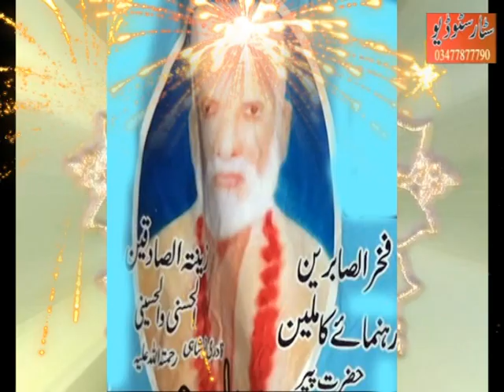Albums 1 2015 chak No 40